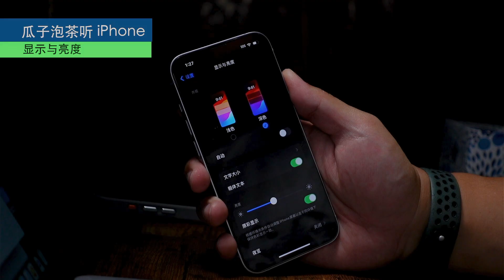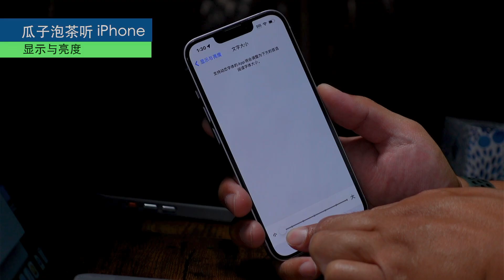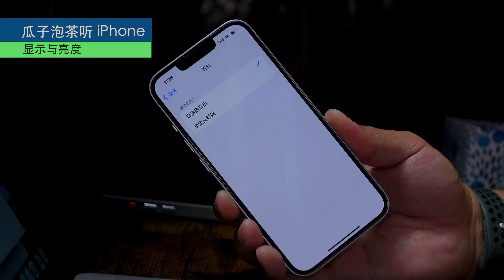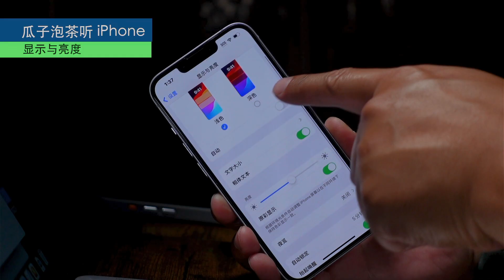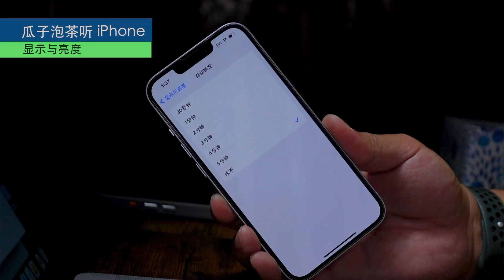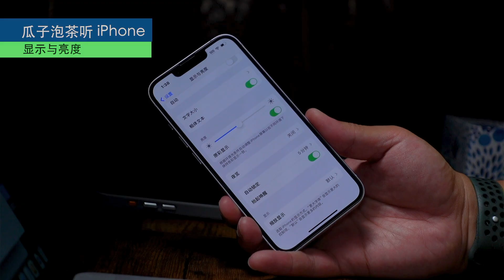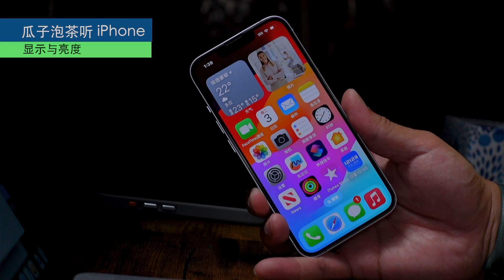S5E106【iOS】iPhone显示与亮度｜自动深色模式｜文字大小｜粗体文本｜屏幕亮度｜原彩显示｜夜览｜抬起唤醒｜缩放显示